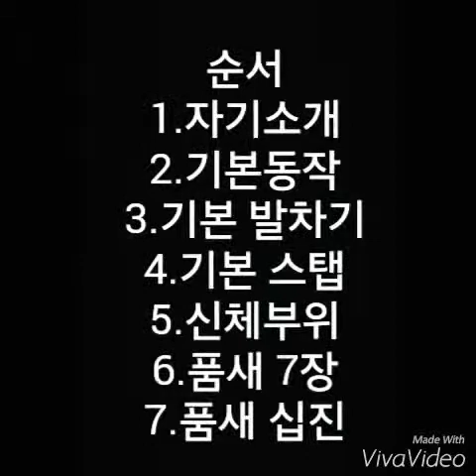2015 2학기 영어기말고사2학년 권준수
한중대학교 김동원 교수님 기말고사

2015 2학기 영어기말고사